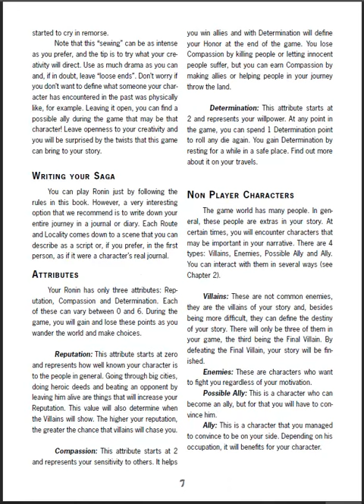Ronin, a solo journaling game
Ronin is a solo story telling game where you navigate your Ronin character through a mythical Japan, seeking to regain your Samurai status and defeat those responsible for making you a ronin.